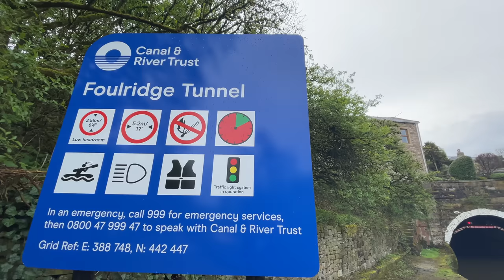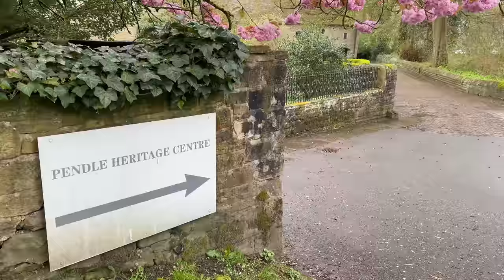THE SECRET IS OUT - WHAT ARE WE UP TO? - Narrowboat Life - Episode168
What's the secret? Are we finally giving up continuously cruising?

Chapters:
00:00 Start
00:01 What ARE we up to?
09:26 Cruising
12:58 Greenberfield Locks
13:57 Plants in the galley?
16:16 Garden Centre visit
17:47 Soggy Cruise
18:25 Foulridge Tunnel
19:17 Pendle Heritage Centre